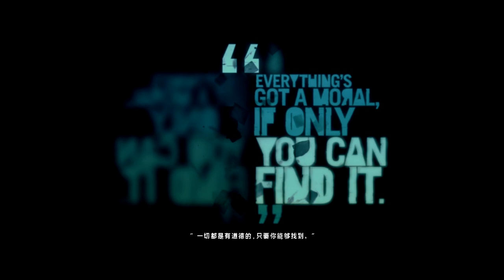FarCry3 極地戰嚎 3 HD 第二十六章 兄弟賭注